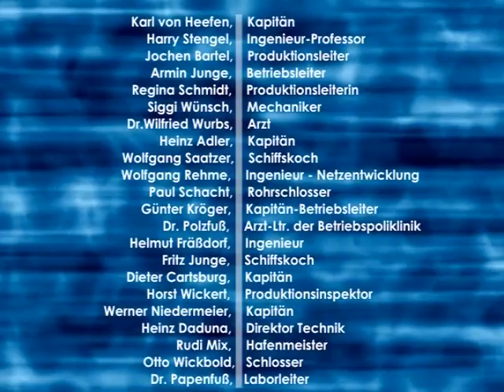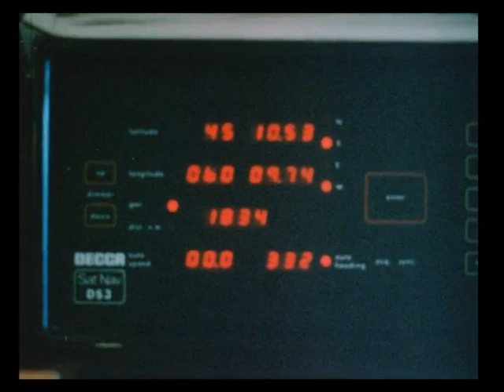ROS 309 - Bernhard Kellermann - Hochseefischerei der DDR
Die "Kellermann" auf Kalmar- Fang im SW- Atlantik - Lichtangeln